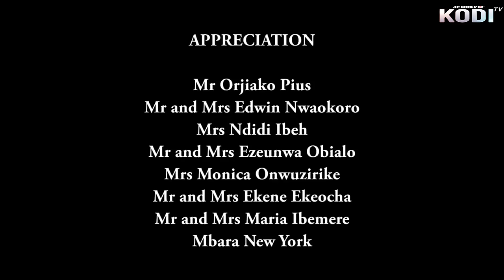Igolo - A Nigerian Movie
In this Nigerian movie, A Woman After So Many Years Of Barrenness, Sought For Solutions To Her Problem And Eventually The Gods Answered Her And She Gave Birth To A Destiny Child Who Later Grew To Become So Much Adored
Nigerian Movie  Starring; Clems Ohameze, Ngozi Ezeonu, T.T Temple